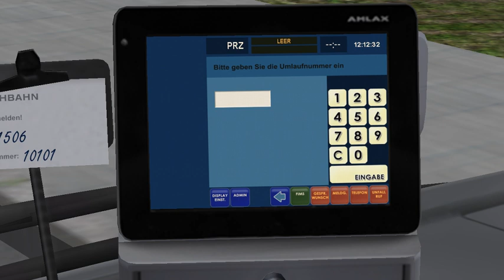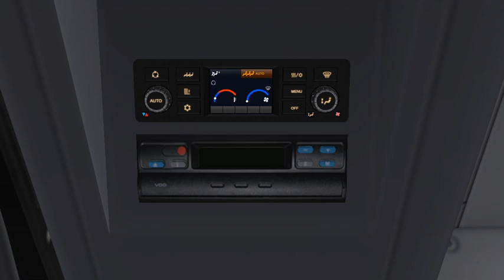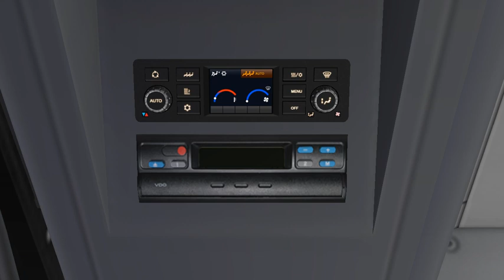OMSI 2 Warszawa Linia 101 Mercedes-Benz Citaro G II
Steam: dominikgmurowski